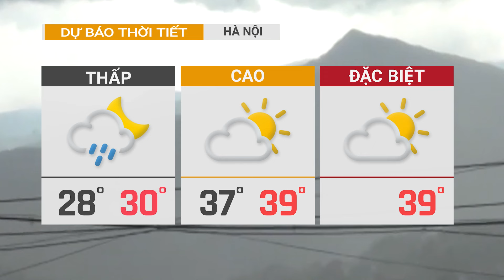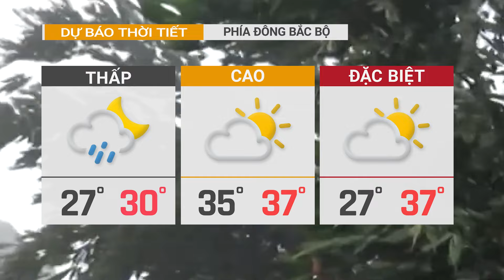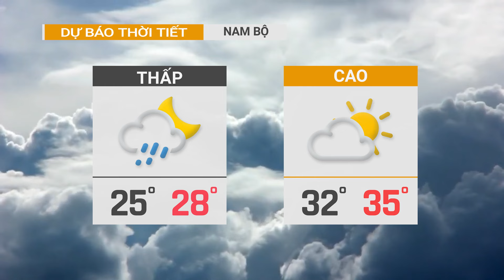Dự báo thời tiết hôm nay 18/06 | Nắng nóng 47 độ C, ít nhất 19 người hành hương thiệt mạng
Nắng nóng 47 độ C, ít nhất 19 người hành hương thiệt mạng, Dự báo thời tiết hôm nay 18/06. Khu vực đồng bằng Bắc Bộ, Hòa Bình và từ Bình Định đến Ninh Thuận có nắng nóng và nắng nóng gay gắt với nhiệt độ cao nhất phổ biến từ 36-38 độ, có nơi trên 38 độ như: Mai Châu (Hòa Bình) 38.5 độ, TP Hưng Yên (Hưng Yên) 38.5 độ, TP Nam Định (Nam Định) 38.6 độ, TP Ninh Bình (Ninh Bình) 39.1 độ…; độ ẩm thấp nhất phổ biến 50-55%.
00:25 Hà Nội nắng gắt, miền Trung có nơi vượt 40 độ
02:16 Thánh địa Mecca nóng 47 độ C, ít nhất 19 người hành hương thiệt mạng
05:24 Dự báo thời tiết ngày và đêm 18/06/2024
Thế Giới Trong Ngày đưa tin một cách kịp thời, đầy đủ và tin cậy về các sự kiện xảy ra trên khắp Việt Nam và thế giới.